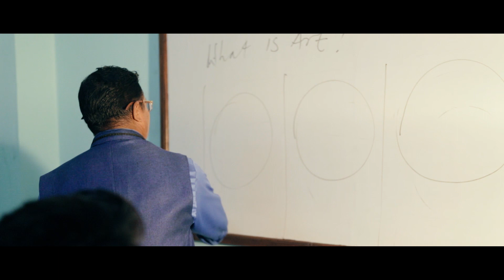Local Raksi || Seto Yeti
Video : 15 tea Production / Seto Yeti Studios
Audio: Seto Yeti Studios

Artists: Kiran Shrestha, Anila Shakya, Amulya Kazi Maharjan, Siddhartha Shrestha, Angel Pradhan, Sameeta Shrestha, Kanchan Shrestha, Bina Shrestha, Sonakshi maharjan, Hari Bahadur Shrestha (Teacher), Mingma Sherpa (Doctor), Rabin Dhungel, Urmila Shrestha (Nurse), Kiran Chand Thakuri , Sanjay Maharjan.

Special thanks to :
Kumari Organic Resturant
Laxmipur Secondary English School
Thirdeye Tuition Institution
Tokha Emergency